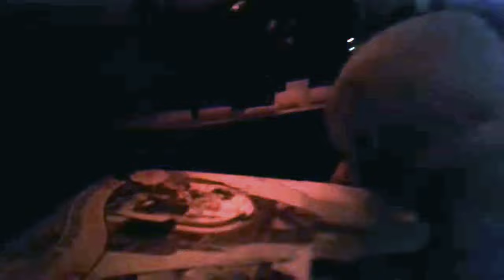Foxys sleepover with a new room :O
The video is a video with  a new room :3